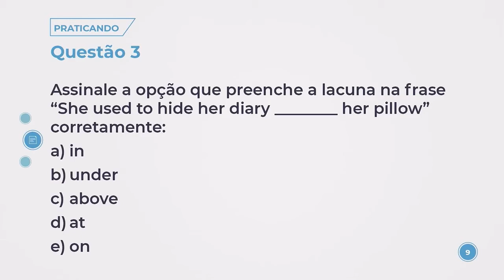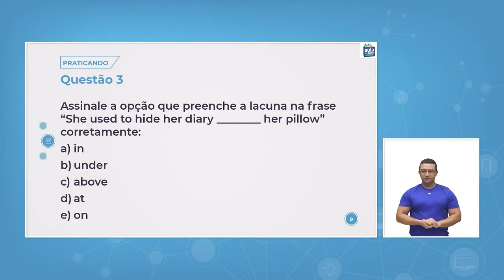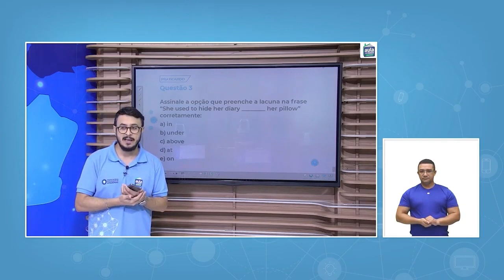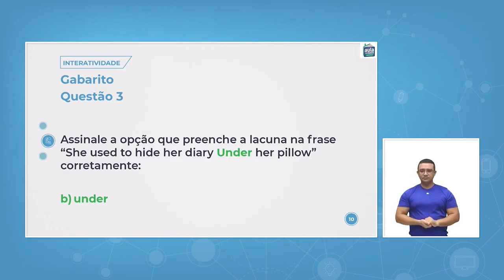6º ANO | Língua Inglesa | Aula 10 - Atividade Interativa (Parte III)